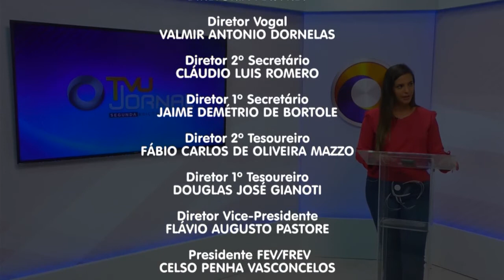TVU Jornal 2ª Edição 16/04/2021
A Santa Casa de Votuporanga completou 71 anos na última sexta-feira. São mais de sete décadas a serviços de Votuporanga e região, se tornando referência na saúde para 53 cidades em alta complexidade, abrangendo uma população de 500 mil habitantes.